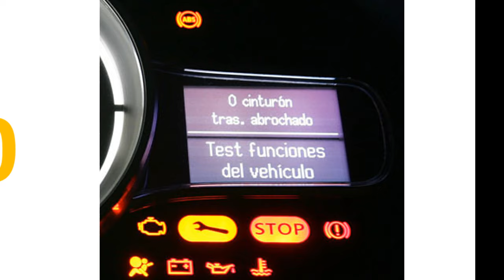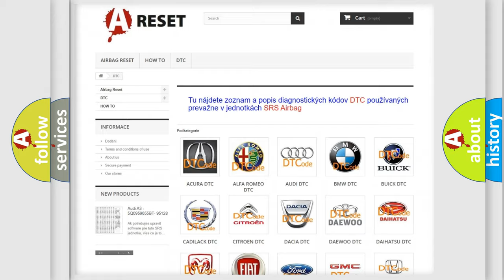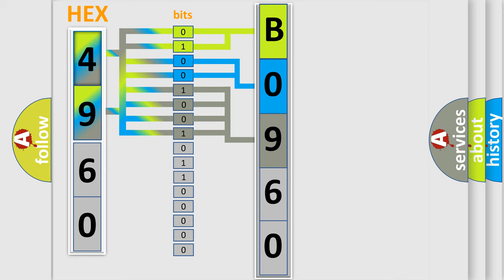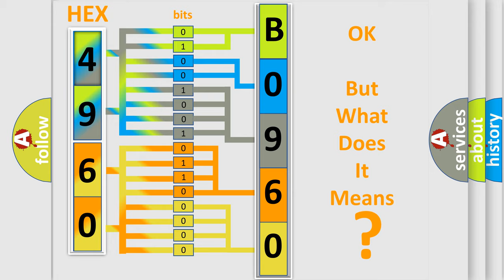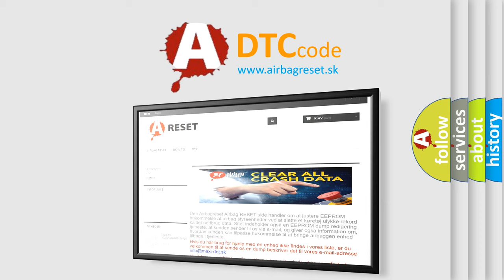DTC GMC B0960-06 second Short Explanation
Contents:
0:21 Basic DTC analysis according to OBD2 protocol standard.
1:48 Insight into programming
2:58 A diagnostically understandable description of the Diagnostic Trouble Code
3:05 Basic error definition

Make:
GMC
Code:
B0960 06
Definition:
Vehicle EOL Configuration Fault - System Programming Failure
Description:
The Module detected that the PROXI configuration is invalid.
Cause:
PROXI NOT CONFIGUREDADAPTIVE CRUISE CONTROL (ACC) MODULE
Failure Type: